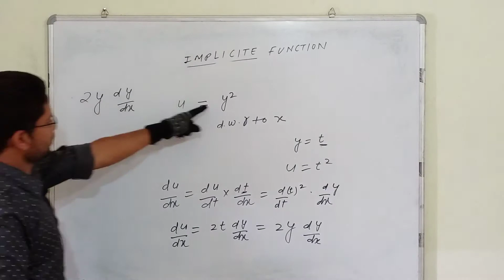Differentiation kaise Kare How to differentiate avkalan kaise kare avakalan Kya hai by ALI SIR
Differentiation kaise Kare How to differentiate avkalan kaise kare avakalan Kya hai